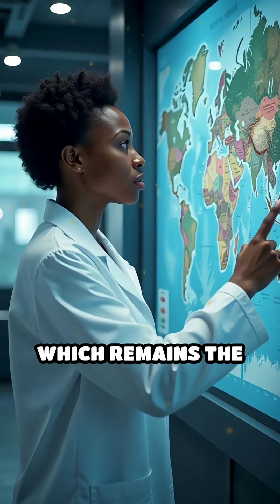Where Did Modern Humans Come From?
Explore the scientific origins of Homo sapiens and how our species emerged on Earth. Unlock the secrets of human evolution!